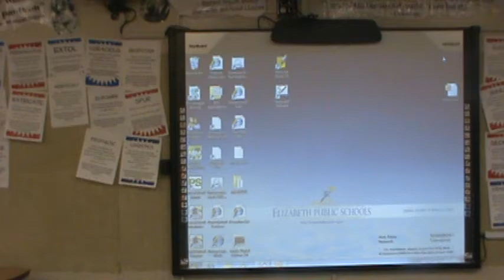6 2 Hoover Moratorium